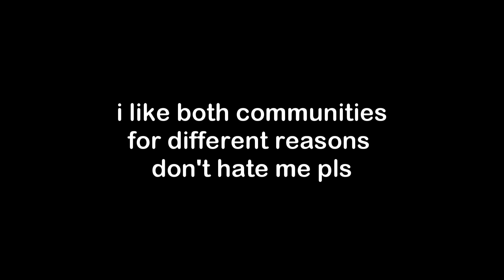FFXIV vs FFXI : Which Community Is Best?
The answer is neither.  Neither are best.
Just pick your poison.~  ;)